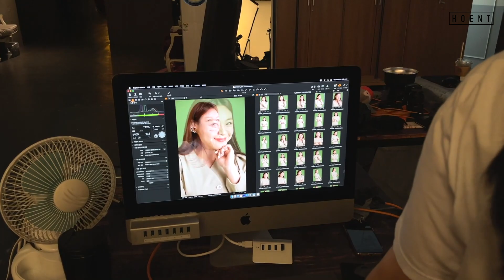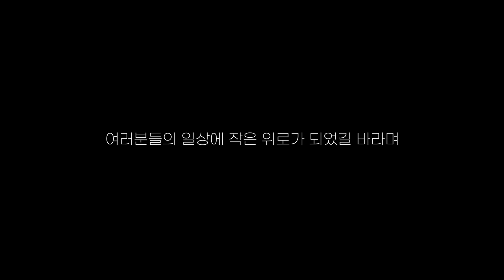2021년 활동 총결산 (Feat. 하드 털이) I 이영현의 2021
2021년, 올 한 해 여러분들 덕분에 행복했습니다. 🙇‍♀️
2022년에도 같이 가요!
(+그 동안 꼭꼭 숨겨온 갤러리 탈탈 털었습니다🧏‍♀️ )

2021년 한 해동안 공개 되었던 콘텐츠들은 여기서! 🔽